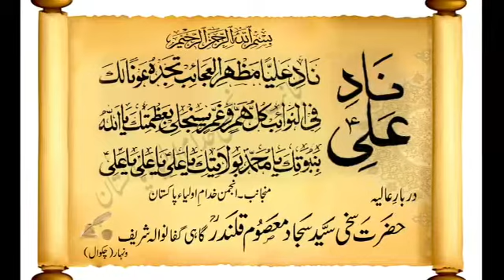Nad E Ali | Sakhi Sajjad Masoom Qalandar |Lasted Video 2020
Wellcome to Official YouTube Channel of Sakhi Syed Sajjad Masoom Qalandar

©&® Copyright information

Haadi Baba (Islamabad)

Thankyou

Instagarm Link